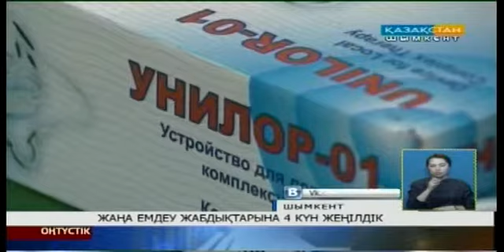Жаңа емдеу жабдықтарына 4 күн жеңілдік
Бұған дейін де өз өнімдерін арзандатылған бағамен сатып келген «Медтехника»  дүкені тағы да акция жариялады. Ресейдің «Еламед» зауытының магнитті толқынмен емдейтін құрылғылары 4 күн бойы өндіруші зауыттың бағасымен сатылымға шығарылуда.